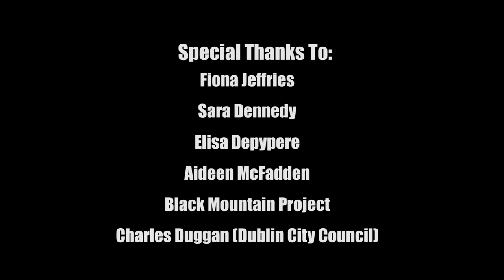The Auld Triangle (Brendan Behan) -TOURIST WALK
Tourist Walk cover Brendan Behan's "The Auld Triangle' in No. 14 Henrietta Street during the Dublin Walk in January 2014.

Filmed by Mutiny Filmhouse
Sound by Daniel McCabe

Special thanks to:

Fiona Jeffries
Sara Dennedy
Elisa Depypere
Aideen McFadden
Black Mountain Project
Charles Duggan (Dublin City Council)

Tourist Walk are Breandán Kearney, Mike Kearney,Dónal Kearney and Oisín Kearney.